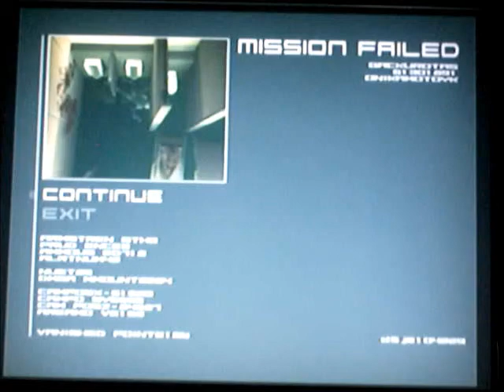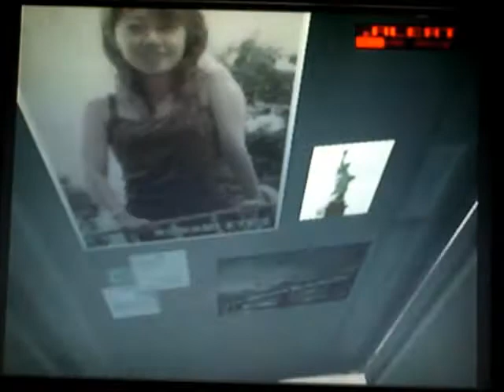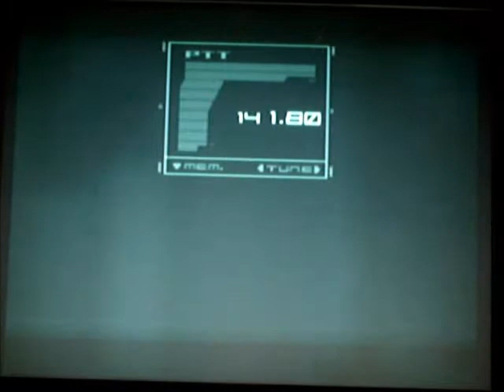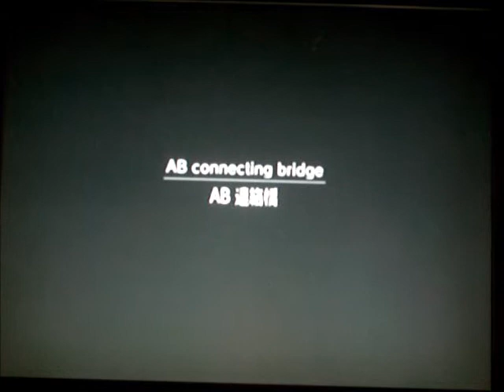Metal Gear Solid 2 part 16